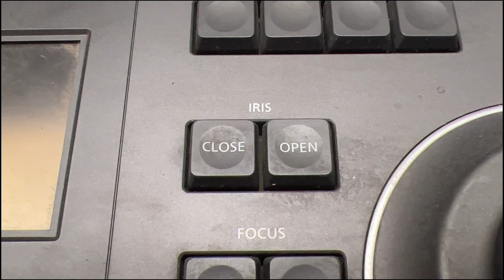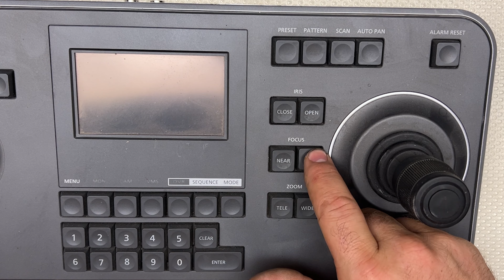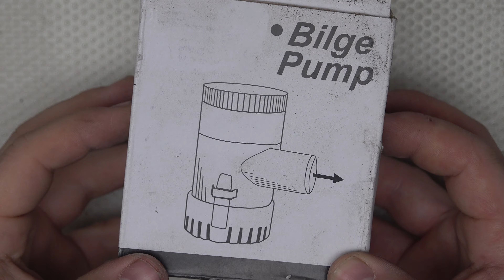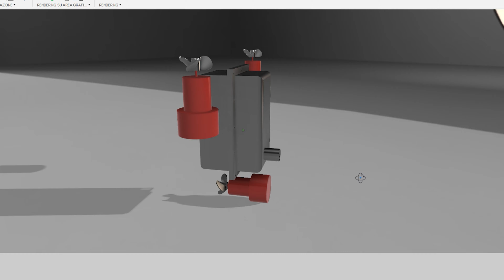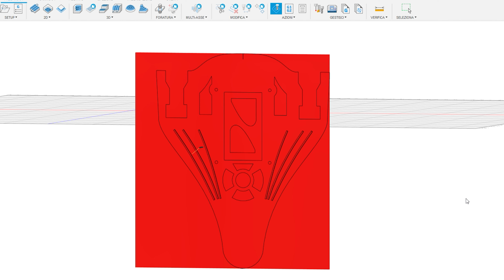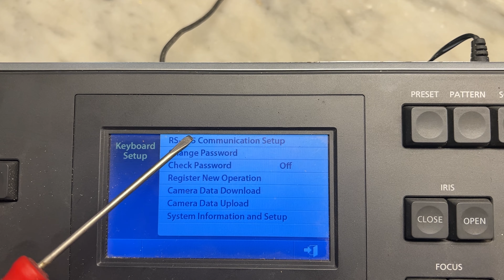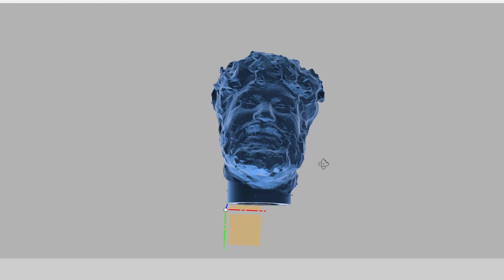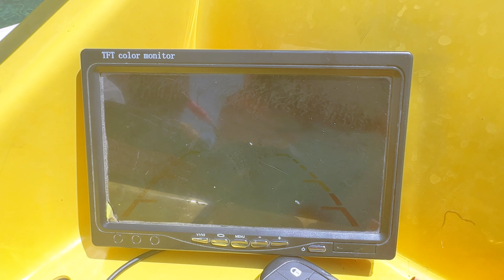CompleteTutorial From an Old Iron Steam Boiler • 360 view 4K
3d file1

rs 485 board

Hi folks today I’m going to teach you how to make yourself a remote control submarine in this case I’m going to build it using only recycle parts I get from my shop my plan is to stay as cheap as possible

The main part of these projects it’s a container made in aluminum that came from an old iron I’m talking about the steam tank boiler this is made in aluminum and can stand without problems six bars of pressure which is enough to stay underwater for about 50 m￼

This container will protect old electronics and batteries most interesting part of this underwater drone is the way I want to control it I’m going to recycle an old keyboard this keyboard is usually used to control security cameras like dome Ifcameras

The most interesting part of this procedure of the keyboard is that this keyboard use very interesting protocol of communication between the keyboard and the circuit board of the camera control security units￼

It’s possible to use only two very thin cables call copper cables to push a signal up to 1200 m￼
This is a protocol cold RS 485 it’s like a binary code that travels through to a very thin copper cables up to the circuit boards that convert the signal in to actions this circuitboard is capable of closing relays which then push electric signal to the Reale motor

The motor in this case or two propellers on the back and one propeller in the middle that came from old pumps from Little ponds or lakes

This is very cheap pumps can push enough water to give enough force the submarine the propeller itself came from a remote control toy boat and three propellers or enough to on the back for pushing the submarine back and forward or twisting it on the light right in the on the left
I want a propeller in the front in the center is used to push the submarine up-and-down the plan is to use the submarine like a real airplane on the water so they can control all the directions in this case my submarine has installing the front of her interesting camera at 360 view camera which gives me the chance to see all around the submarine what’s happening I even spot couple of fishes and an old fishing rod and also garbage under the lake in this case the lake is a beautiful place in the north of Eataly it’s called  lago orfù

I hope I can give you the right inspiration for you with your projects so you should like this current videos consider to subscribe to my channel or just leave a thumbs up which is very appreciated it helps my incoming projects so thanks for watching see you soon ciao￼